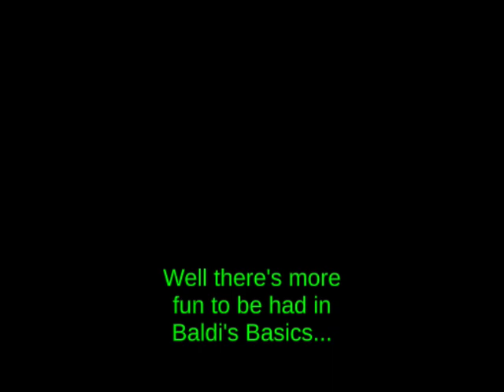Mod Menu • Beating Demo Style with Chaos Mode in x1.5 speed - BB Classic Remastered Mod Menu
W Arts & Crafters

When I beat Demo Style with all answers wrong I will try to do this without cheats or hacks